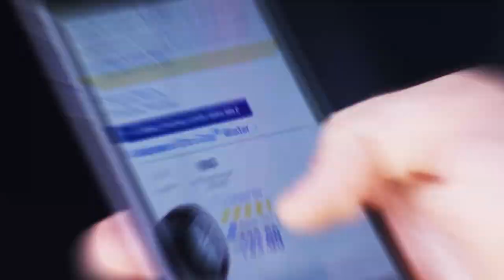Goodyear: 125 Years in Motion – Official Docuseries Trailer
This year, Goodyear is celebrating 125 years in business with a seven-part docuseries that showcases the company's impact around the world. From innovations that defined the industry, to progress in the workforce and technology that drives more than just tires, get ready to explore how Goodyear has been putting innovation, mobility and technology in motion for 125 years.